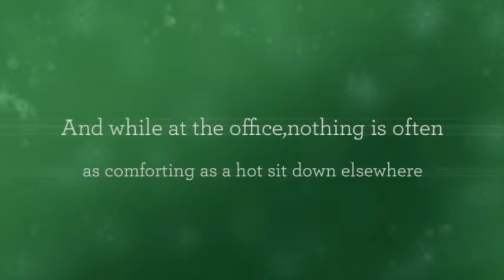Vending machine business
You can quickly take up a drink and food machine which is why you can find many local companies willing to provide an address to their team and clients.